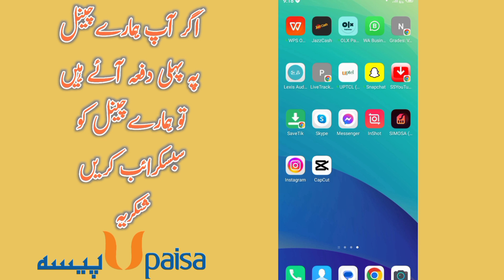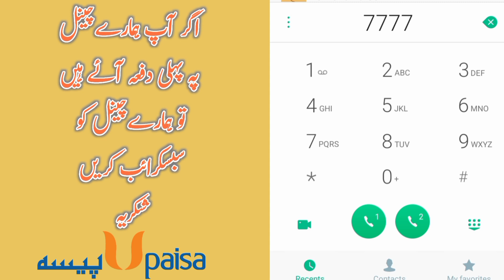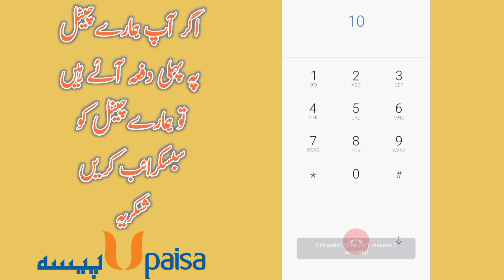how to call upaisa helpline number | upaisa ki helpline number par call karne ka tarika 2024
hoe to call upaisa helpline number | upaisa ki helpline number par call karne ka tarika 2024